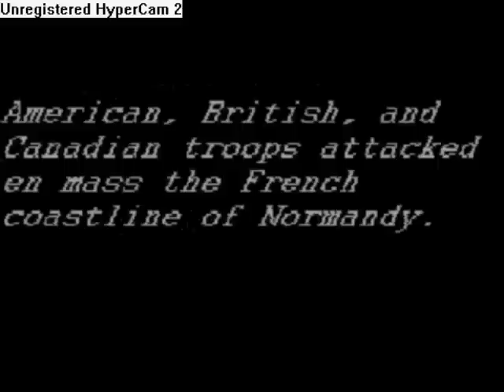D-DAY with atomic bomb fotage-Bob dylan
knocking on heavens door, pictures and video may not be suetibal for younger audiences, viwer discreption is advised.